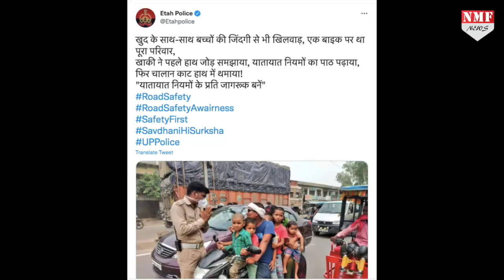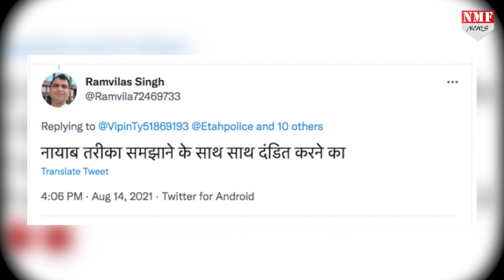Police वाले ने पहले हाथ जोड़ समझाया फिर चालान थमाया !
एक… दो… तीन… चार… पांच… छ… सात… यानि पूरे सात... बाइक एक… और सवारी सात… ये तो बहुत नाइंसाफी है... और इसी नाइंसाफी की वजह से पुलिस वाले ने बीच सड़क पर ही रोक लिया फिर देकिये क्या हुआ !

Producer :- Dheerendra
Edit :- Vikas